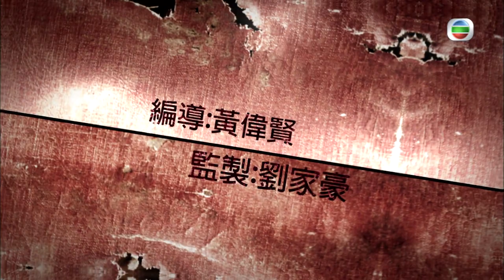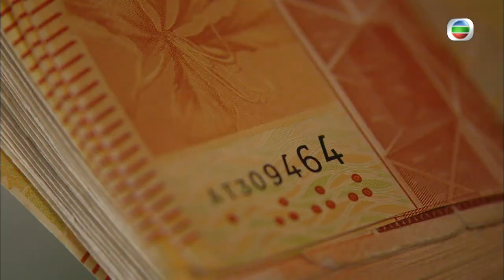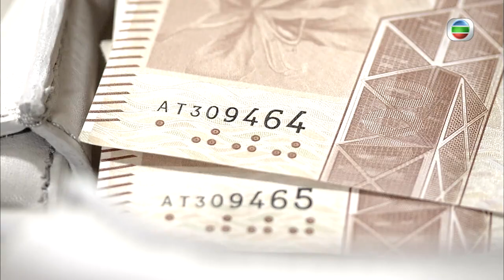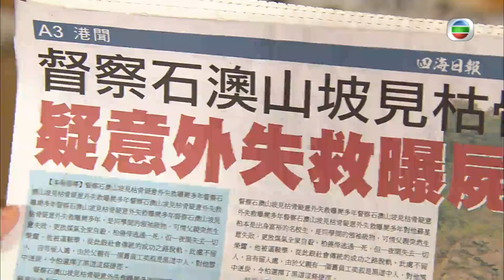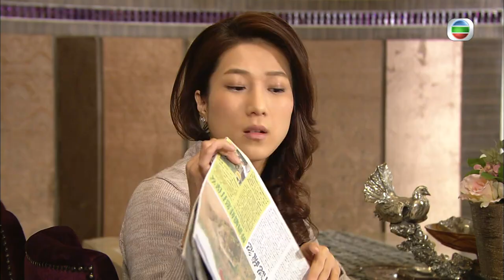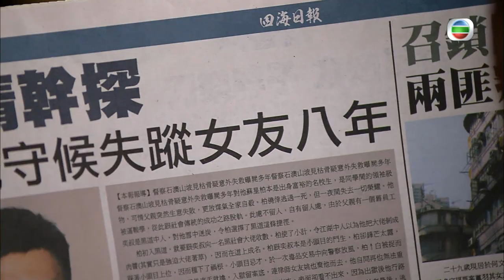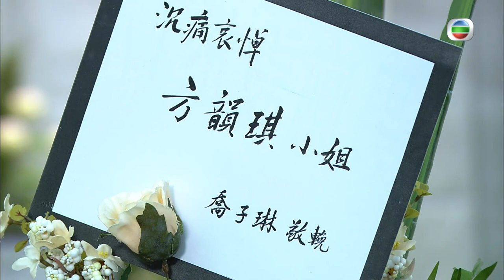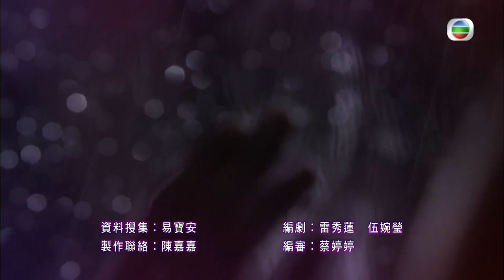[Eng Sub] TVB Crime Drama | Witness Insecurity 護花危情 06/20 | Linda Chung, Bosco Wong | 2011